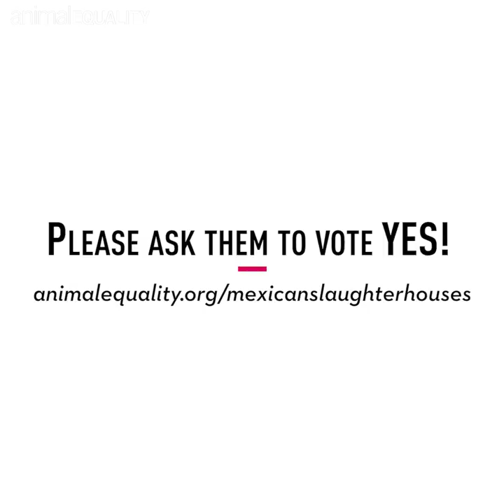Historic initiative in Mexican Senate to stop animal cruelty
Animal Equality introduces a historic initiative in the Mexican Senate to prevent animal cruelty to farmed animals